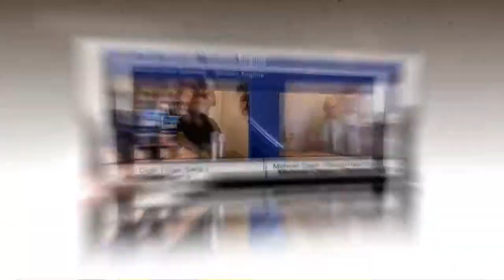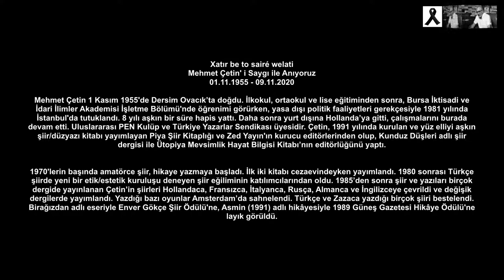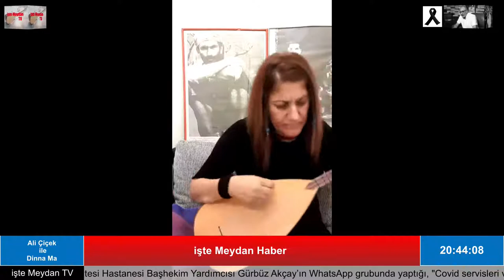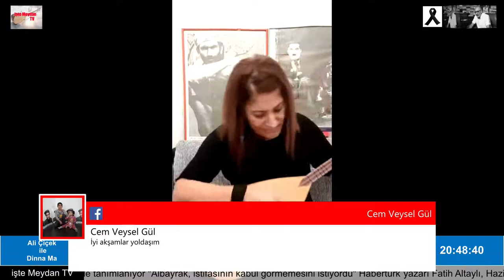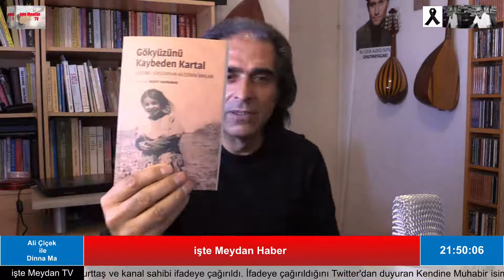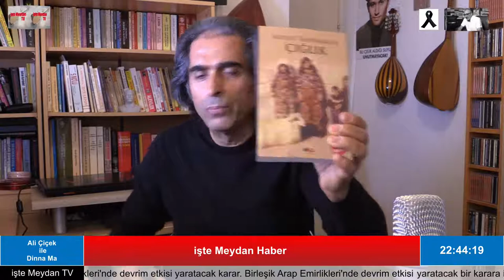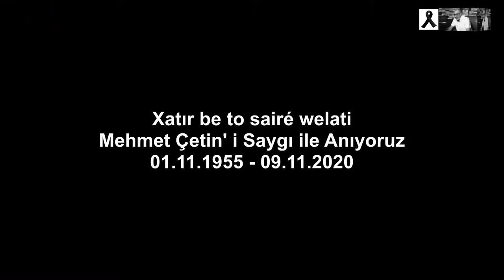Berivan Aral ve Hıdır Kutan ile Dersim Ozanları Sohbeti.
Konu: Dersim Ozanları